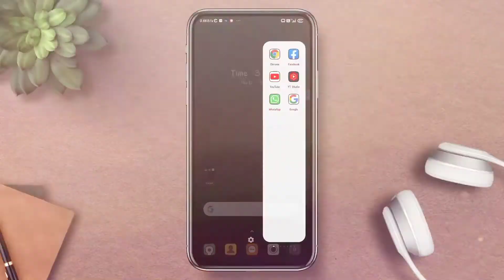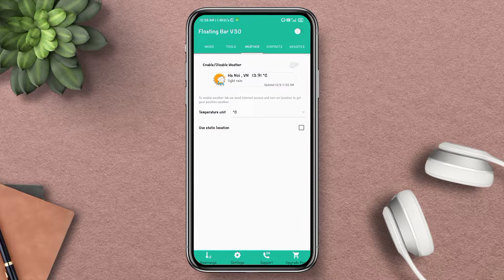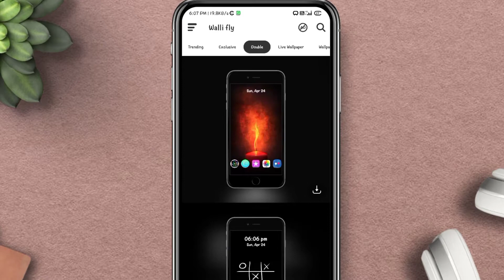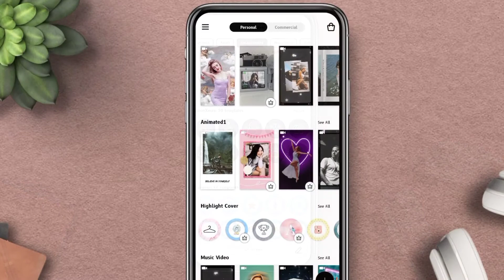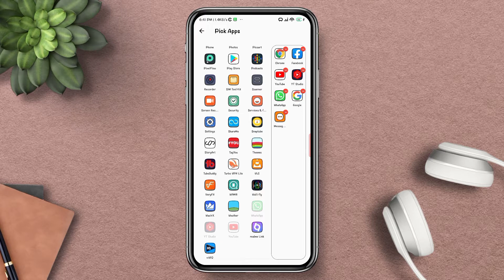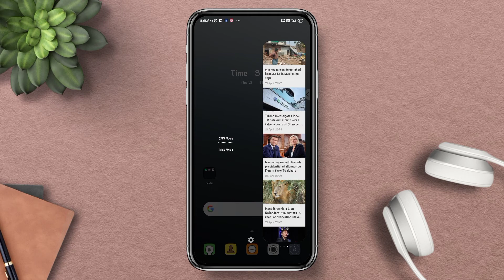Top 5 Android Customization Apps | Android Customization 2022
My Gears.. 👇
My Phone
My Earphone
My Laptop

Your Search Results..👇
Top 5 Android customization apps
Android customization 2022
Customization apps for Android
Best home screen setup
Best customization Android app
best apps for android customization 2022
Android customization setup
best android customize apps
android customization 2021
Android home screen setup
Instagram tools
Android floting bar
Android apps
Best useful Android apps
Top 5 best Android apps
Most useful apps for Android
Android customization like a pro
android themes

👉 StoryArt :-

Time Stamps⏱️
0:00 :- Intro
0:50 :- Floating Bar
1:30 :- Moviz
2:19 :- Walli Fly
3:04 :- StoryArt
4:10 :- 1 Edge